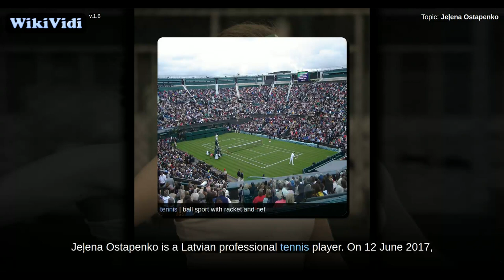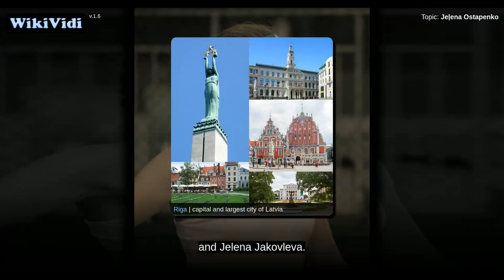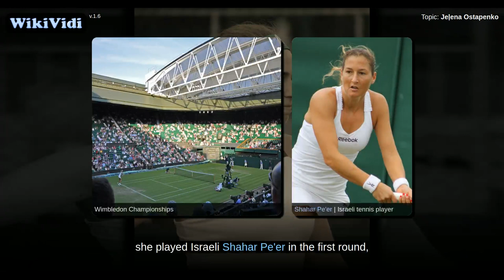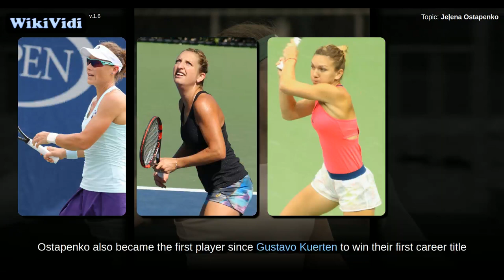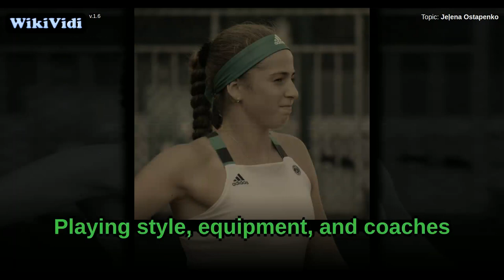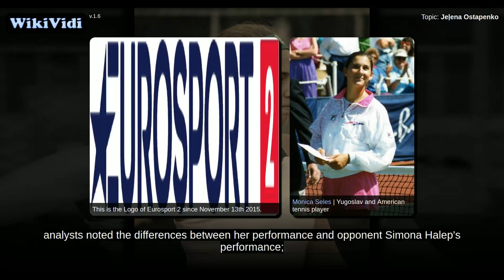Jeļena Ostapenko - WikiVidi Documentary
WikiVidi Documentary about: Jeļena Ostapenko

Description: Jeļena Ostapenko | Latvian tennis player

Jeļena Ostapenko is a Latvian professional tennis player. On 12 June 2017, she reached her best singles ranking of world number 12 in the Women's Tennis Association , and peaked at world number 33 in the WTA doubles rankings on 1 May 2017. At the 2017 French Open, Ostapenko became the first player from Latvia to win a Grand Slam tournament, and the first unseeded player to win the French Open since 1933. In addition to her singles career, she has also played as a member of Latvia's Fed Cup team. She has won seven singles and eight doubles titles on the ITF tour, and also won the Junior singles event at the 2014 Wimbledon Championships. Ostapenko is known for her highly aggressive playing style, including powerful inside-out groundstrokes and a tendency to aim for the lines.

Shortcuts to chapters:
0m5s+:  Early and personal life
0m55s+:  2014: Wimbledon Junior champion and pro debut
1m37s+:  2015: Grand Slam main draw debut
4m16s+:  2017: French Open champion, top 20 debut
8m12s+: Playing style, equipment, and coaches
10m47s+:  Record against Top 10 players

Copyright WikiVidi.